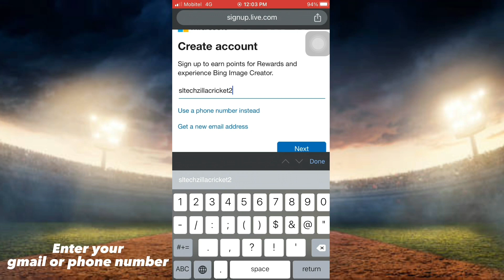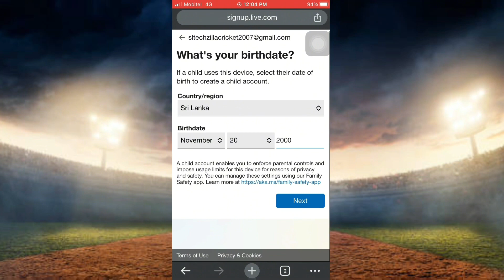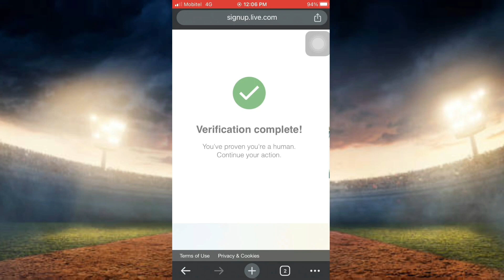How to make a sri lankan cricket jersey Ai Photo | මේ වගේ photo එකක් හදාගමු | Sl techzilla Cricket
Ai image name on sri lankan jersey

🎵 INTRO MUSIC,

We own nothing except the editing

We will remove it imediatly